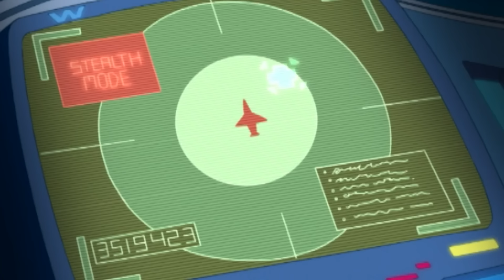Totally Spies!🕵Technologie, Gadgets et PLUS !🔬Saison 1, Partie 4🚨ÉPISODE COMPLET Compilation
Découvrez la mission complète ! 🕵 🌟 Regardez notre playlist et suivez Sam, Clover et Alex dans chaque mission passionnante !